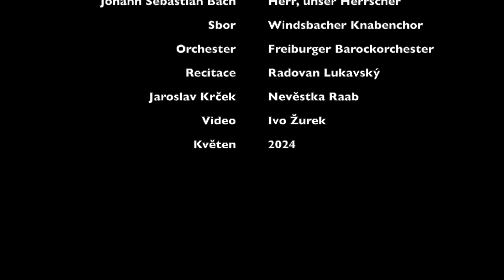Květnový úplněk 2024 na Hostýně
Na květnový úplněk ze Štíra do Střelce jsem si zajel na Svatý Hostýn.
Recitace: Jaroslav Krček - Nevěstka Raab